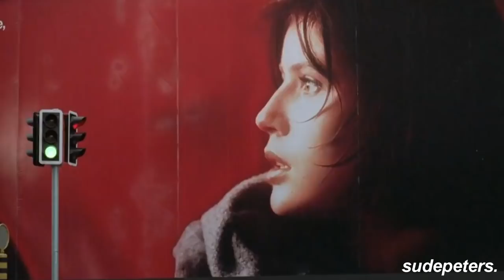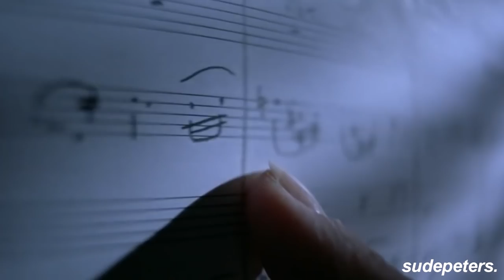çağırıyor uzaklar, ısrarla neden seninleyim?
'Kalbin kırılabilir ya da dünyanın en güzel aşkını yaşayabilirsin. Ama denemediğin sürece, asla bilemeyeceksin.'

'Mutlu kalmanın bilinen en basit yolu, seni üzen şeylerin gitmesine izin vermendir.'
 - The Other Boleyn Girl
Saplanıp kaldığımızı hissettiğimiz bazı anlar olur hayatımızda. Vermemiz gerektiğini bildiğimiz, ama bir türlü veremediğimiz kararlar vardır. Sımsıkıcasına tutunduğumuz ve bel bağladığımız şeyler vardır. Onlardan vazgeçme vaktimiz gelmiş olsa da, onlara verdiğimiz emeklerden dolayı bir türlü vazgeçemediğimiz; insanlar, mekanlar ve durumlar vardır. Belki de kalbinizin hiç sızlamayacağını düşündünüz. Belki de kalbinizin hiç kırılmayacağını düşündünüz. Ne yazık ki, bunlar doğru değildi. Kalbinizin, yerde paramparça olması; tıpkı şu an olduğu gibi acı içinde kıvranması gerekiyordu. Ancak işin güzel yanıysa, kalbiniz aynı zamanda tüm bunları iyileştirebilmek için yaratıldı. Kalbiniz, tüm karanlık geceleri her şeye rağmen aydınlatmak için yaratıldı. Çünkü bazen içerisindeki durmaksızın parlayan ışığı görebilmeniz için kalbinizin karanlığa bürünmesi gerekir. Yani demek istiyorum ki, şu anda saplanıp kaldığınızı hissediyorsanız, kalbinizde durmaksızın devam eden bir sızı hissediyorsanız; sizi anlıyorum. Çünkü bir zamanlar ben de tüm bunları hissediyordum. Bir zamanlar, bu yazıyı okuduğunda empati kurabilen herkesin olduğu yerdeydim. Ve size söz veriyorum ki, kalbinizin üzerinde güneşin açtığı, içinde kelebeklerin uçuşup, çiçek goncalarının baş verdiği günler gitgide yakınlaşıyor. Sizleri çok seviyorum. Sevgiyle ve sağlıkla kalın.
Program; Adobe Sony Vegas Pro 15 ve Premiere Pro CS6 kullanıyorum
Instagram Hesabım; @caglasudekarahan
Filmler; Mulholland Drive, Three Colors Serisi
Gemilerini kaldırmış gidiyor hayat ve ben sahildeyim
Kaçırmış olma telaşı içindeyim
Bağlanmış olma korkusu içindeyim
Gidemiyorum, kalamıyorum
Baş edemiyorum
Teslim olamıyorum
Yüzün gökyüzünde, bakamıyorum
Havada nefesin var, boğuluyorum
Ben sana bağlarımı çözemiyorum
Başka bi' dünya yok, gidemiyorum
Yüzün gökyüzünde, bakamıyorum
Varlığın yanına hapsediyor beni sana
Olduğun yere
Ben sende kaybolmuşum hissindeyim
Yüzdüğümüz deniz ne güzeldi bir zamanlar
Gel gör ki şimdi yoruyor dalgalar
Gidemiyorum, kalamıyorum
Baş edemiyorum
Teslim olamıyorum
Yüzün gökyüzünde, bakamıyorum